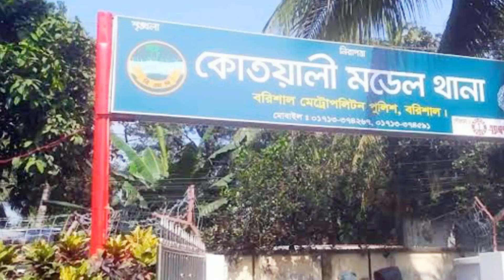এবাার বরিশালে পুলিশ সার্জেন্টের বউকে রাস্তায় ফেলে পি'টি'য়ে পুলিশের টনক নাড়িয়ে দিলেন কিশোর গ্যাং।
Youtube.com/c/UniformTV